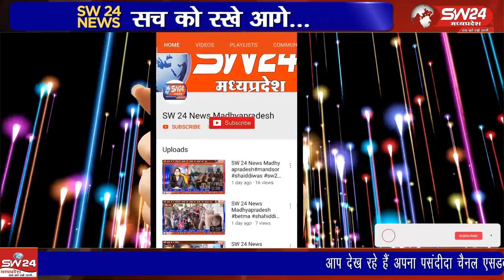देवास जिले की भ्रष्ट नगर पंचायतों में शुमार नगर पंचायत लोहारदा का एक ओर मामला सामने आया है,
देवास जिले की भ्रष्ट नगर पंचायतों में शुमार नगर पंचायत लोहारदा का एक ओर मामला सामने आया है, हमारे प्रतिनिधि से बात करते हुए सफाई कर्मचारीयों ने बताया कि पिछले कई माह से हमें हमारा वेतन नहीं दिया जा रहा है। सतवास से संजय परसाई की रिपोर्ट